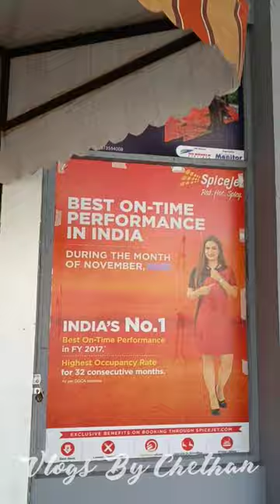Fake Airport & Duplicate Airplane In Ramoji Film City#ramoji ramojifilmcity🎬